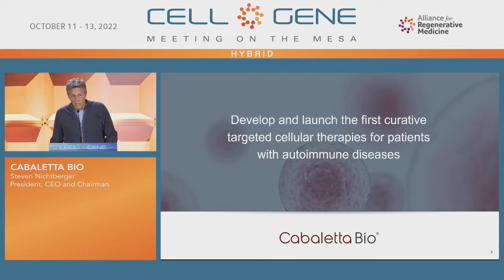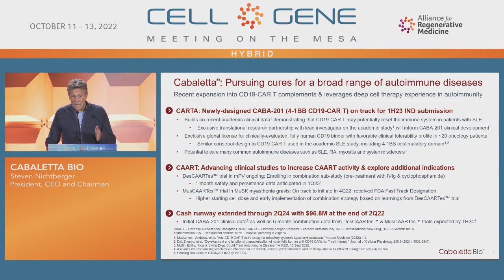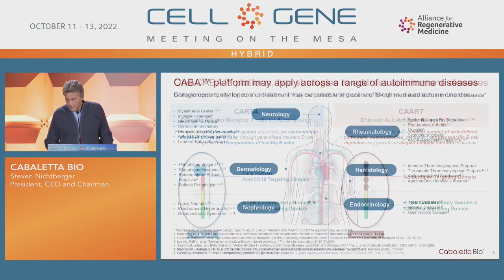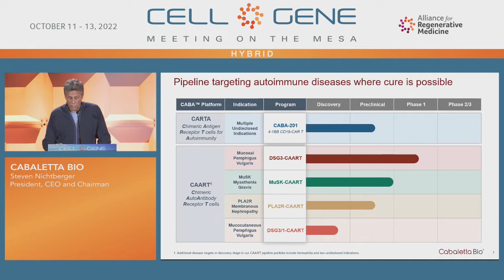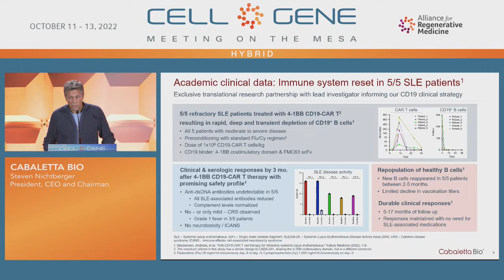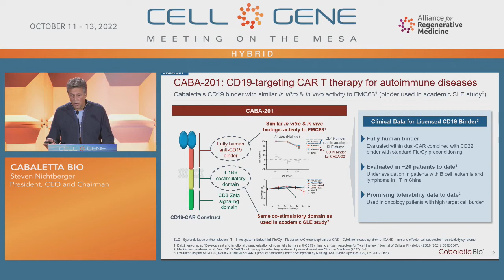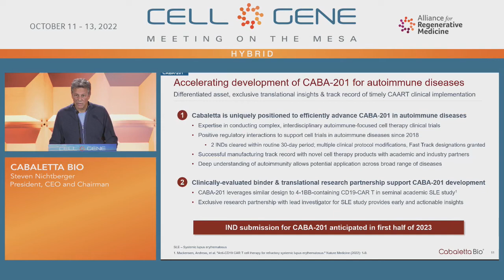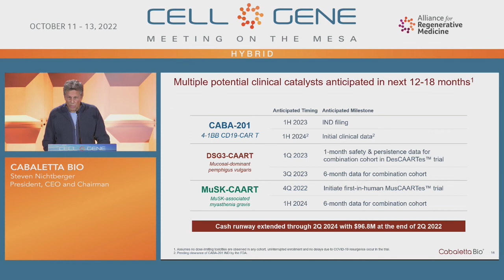Cabaletta Bio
Steven Nichtberger, M.D., President and CEO
Philadelphia, PA
(NASDAQ: CABA)